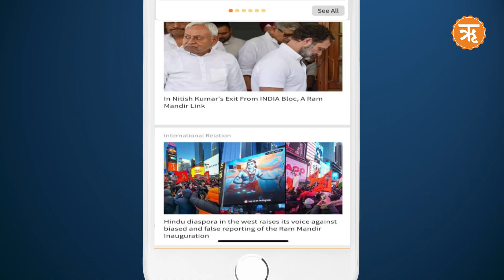आज की बड़ी खबरें । 16 फरवरी 2024 | News Highlights | Ritam Hindi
Top News | News Headlines Today । News of the day
ritam hindi news | delhi news | Daily news
Youtube new video | live news todays
ritam hindi | ritam news highlights | todays viral news |todays news highlights | hindi news
aaj ke mukhya samachar | aaj ki taja khabar